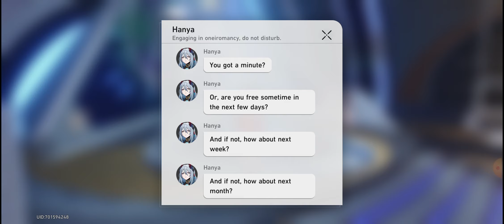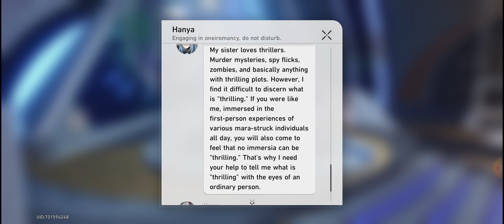Sparkle fast gameplay. real test . world 8 difficulty 4.